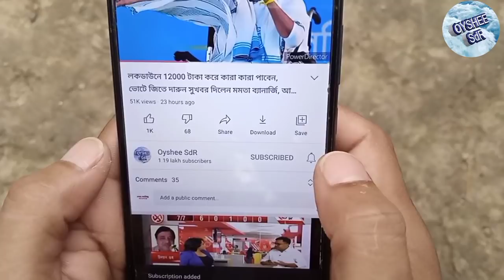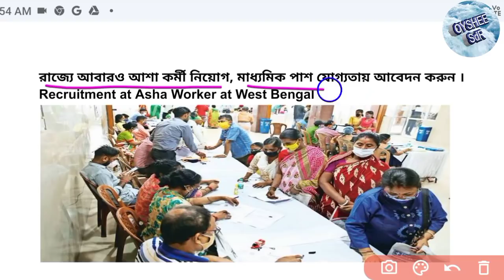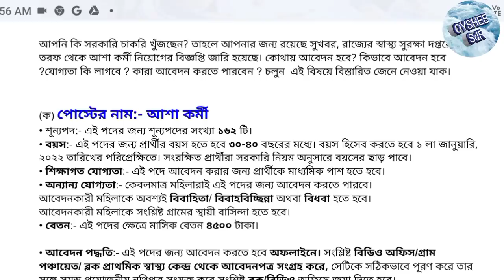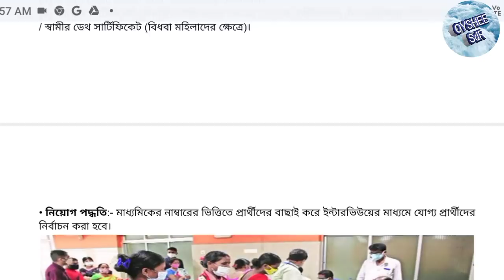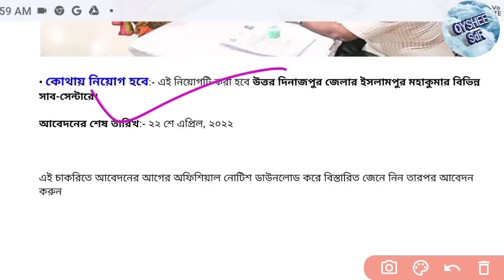Asha worker requirement, মাধ্যমিক পাস যোগ্যতায় প্রচুর আশা কর্মী নিয়োগ, মহিলা থাকলেই দেখুন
Asha worker requirement
Asha kormi neyog
আশা কর্মী নিয়োগের বিজ্ঞপ্তি